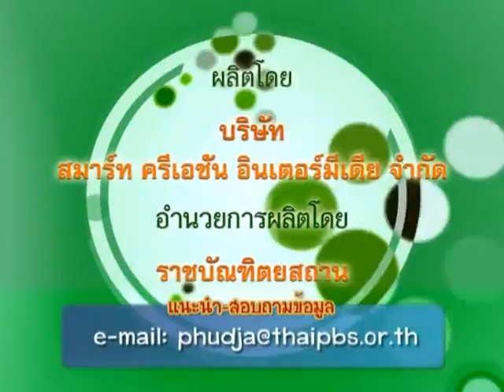พูดจาภาษาไทย / 124 - เบื่อเป็นยารุ